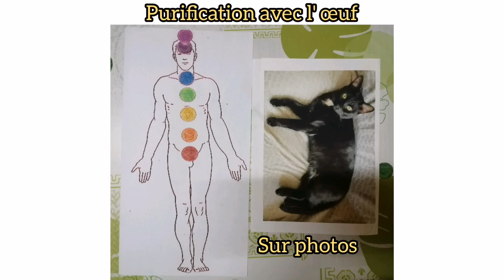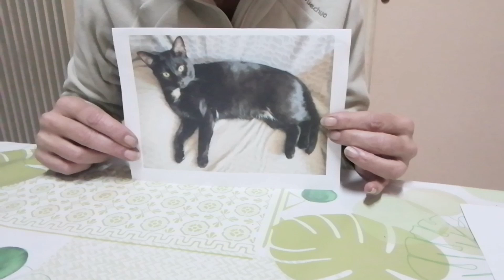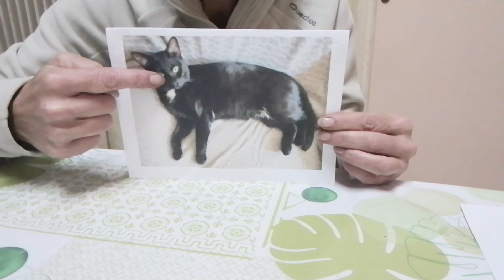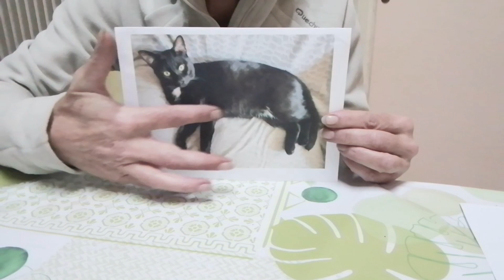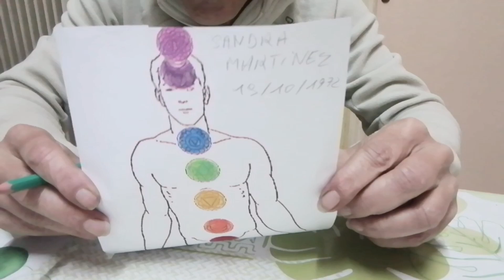Purification avec l'œuf sur photo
Comment purifier son animal de compagnie oh un être cher à distance sur une photo par le biais de l' œuf.
 si vous avez aimé la vidéo merci de mettre un like de la partager sur les réseaux sociaux laisser un commentaire si le cœur vous en dit afin de partager votre expérience si vous avez fait un nettoyage avec l'œuf.